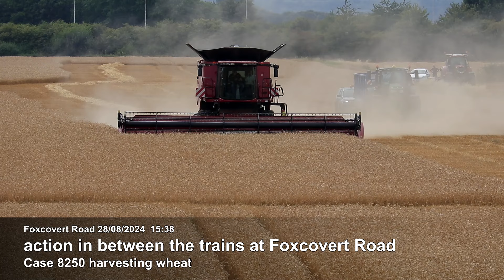No.131 Trains Around Werrington Junction End Of August 2024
It has been very windy towards the end of August making recording somewhat challenging.  At Lincoln Road on the 21st we see a very clean pair of class 37's on a North Blyth to Wembley working, then later on the 29th 66763 moving the RHTT sets from York to Whitemoor in preparation for the pending leaf busting season.  On the 22nd we visit the Werrington Dive Under north portal and see 66142 dragging 66086 on the Heck Plasmor wagons which had failed the previous day at Biggleswade.  It is quite easy to antisipate when something is about to come out of the tunnel, just watch for the exodus of pigeons!  A visit to Foxcovert Road on the 28th saw a few freight trains with yet more boxes and the rare sight these days of a class 158 working the Joint Line.  I also captured at bit of late harvesting between the trains and have put it on the end of this video.  The 29th saw the Colas 43's with Europhoenix 91117 on the OHE test train making two runs on the ECML from Peterborough to Grantham, firstly on the Down Slow then the Up Slow where I caught it a Cock Lane, then again on the Down Fast.  It then returned from Grantham to Peterborough on the Up Fast before heading back to Leicester.